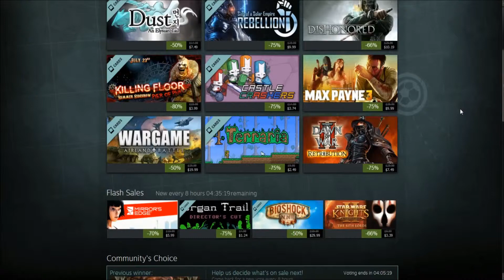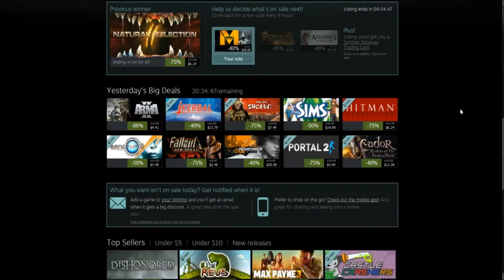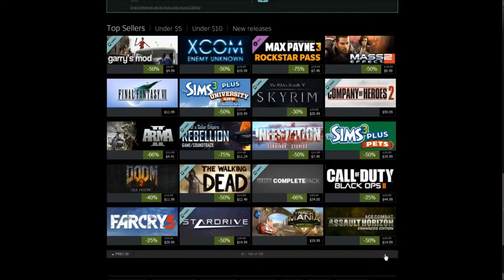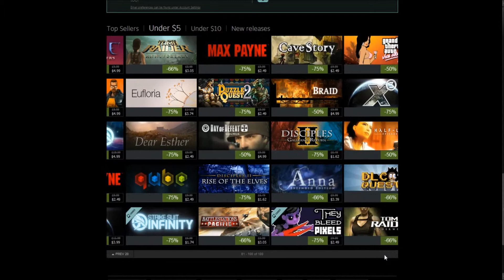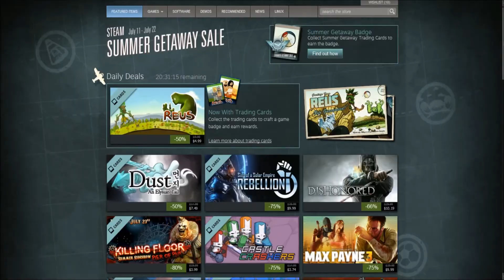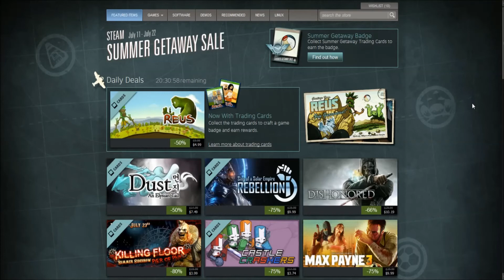Steam Summer Sale 2013 (Day 5)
The Steam Summer Sale is upon us, so let's see what's available each day shall we?

Day 5 Big Items:
Reus
DisHonored
Dawn of War II: Retribution
Sins of a Solar Empire: Rebellion
Max Payne 3
Dust
Terraria
Castle Crashers
Wargame
Killing Floor